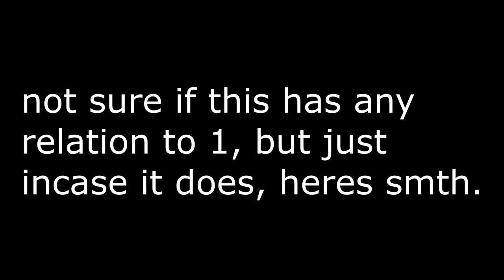The odd similarities between 1 and Bill Cipher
somehow i was lucky enough to where i rewatched gravity falls, and finished it right when the tpot category one came out. immediately i saw some similarities (and beyond that as well), so i thought that i would cover them in a simplistic format. i did think about making this, so thats why i didnt rlly make it right away. it definitely took me a couple of hours to do this since i wanted to try to cover almost every single thing that happened with 1, but i removed some of them cuz they were either too far fetched, not enough info yet to make that connection, or there was no connections at all.
if u asked me what i think is gonna happen. i feel like its gonna be something very similar as to what bill's strategy was. except it would be towards gaining the power of 2 by manipulating the contestants so 1 can end up getting it. as for the signatures, its super weird how 0 of the contestants dont even bother reading it at all, so it makes me think that in the future, whoever wins the prize will be forced to give it to 1 via the deal that they made in the past. shes most likely trying 2 give everyone a contract so whoever ends up winning, they'll have to go with the contract and completely ripping them off lol. smart, but so unbelievably scummy if im right about that xd